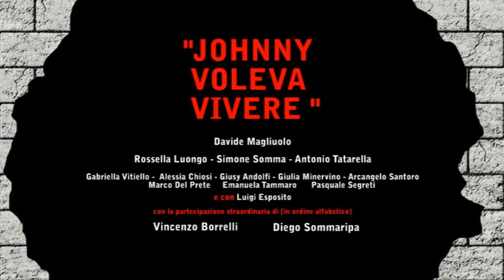trailer "JOHNNY VOLEVA VIVERE" di Davide Magliuolo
trailer (2014)cortometraggio scritto e diretto da Davide Magliuolo

con Davide Magliuolo, Rossella Luongo, Simone Somma, Antonio Tatarella, Gabriella Vitiello, Marco Del Prete, Alessia Chiosi, Giusy Andolfi, Giulia Minervino, Arcangelo Santoro, Emanuela Tammaro, Pasquale Segreti e Luigi Esposito
con la partecipazione straordinaria di Vincenzo Borrelli e Diego Sommaripa;

aiuto regia: Tommaso Vitiello
effetti video: Luigi Esposito
musiche: Davide Magliuolo